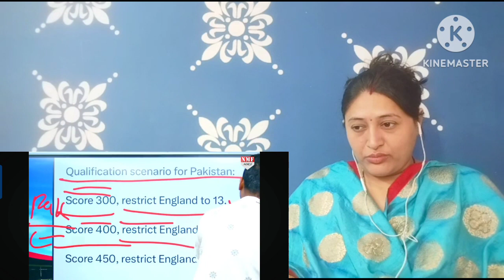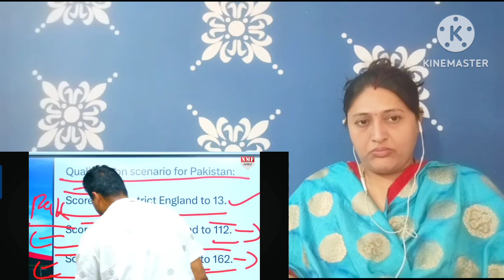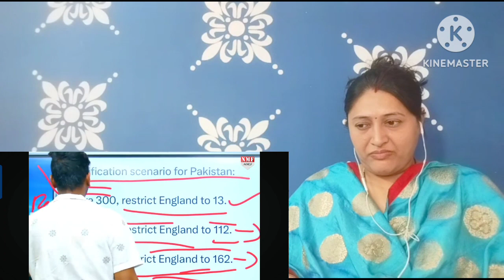WC 2023: बन गया नया समीकरण, Semi Final में India से भिड़ेगा Pakistan, बस करना होगा ये काम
|| Honest reactions ||